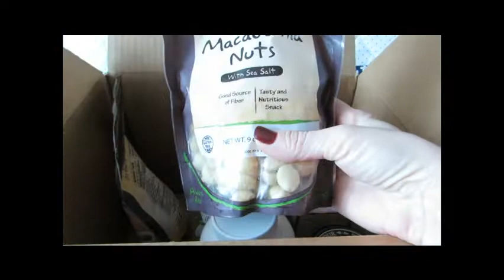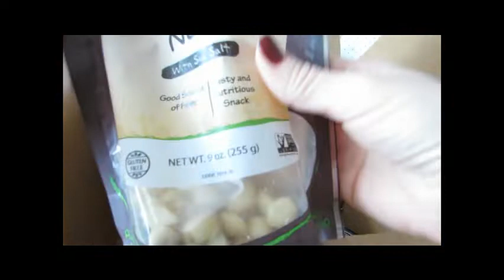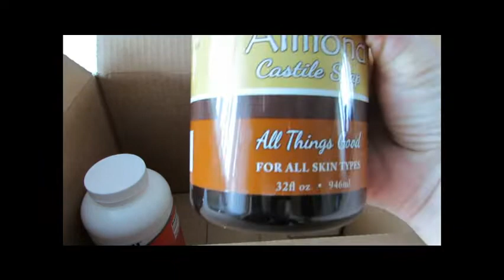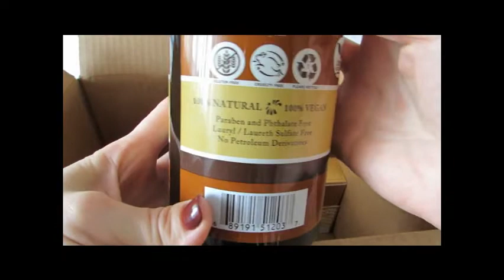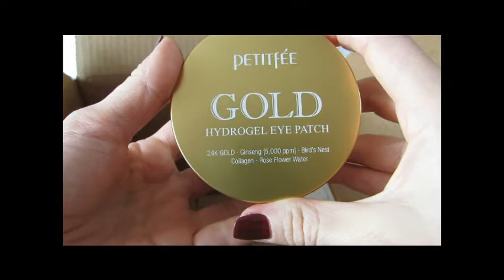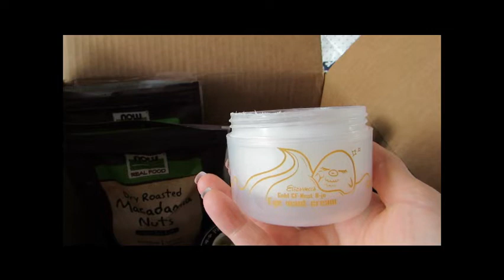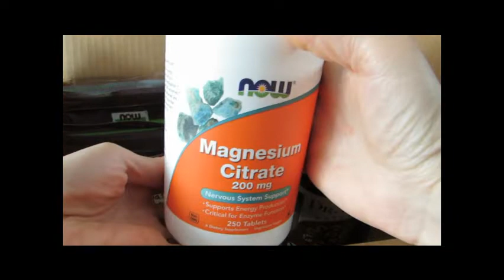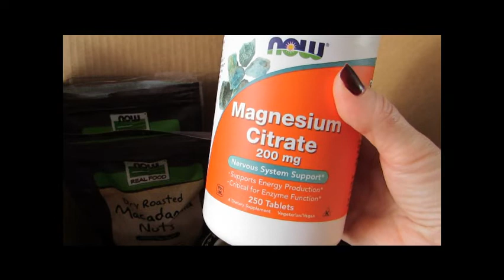Распаковка посылки с iherb. Февраль 2019г.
КОД НА СКИДКУ всей корзины JRT794, просто введите его в правом окошке Экономия и нажмите применить.